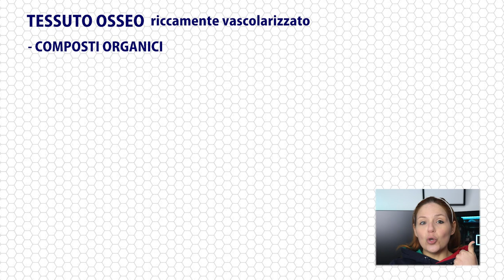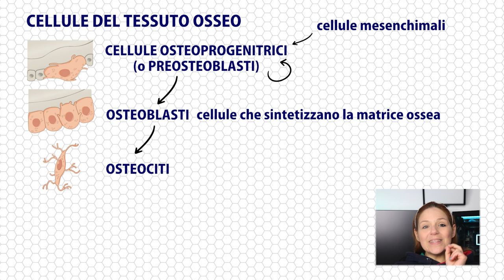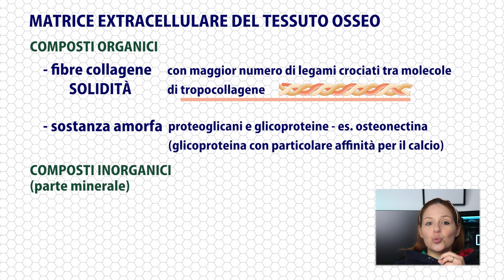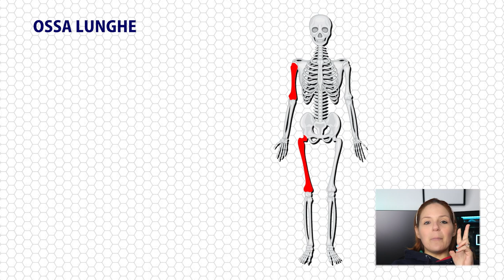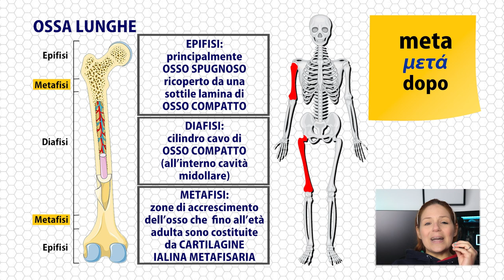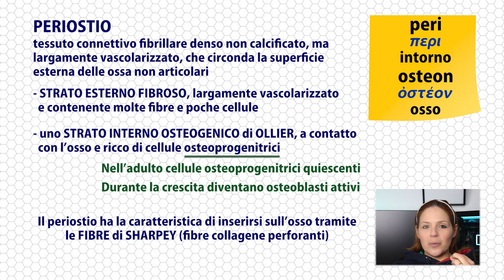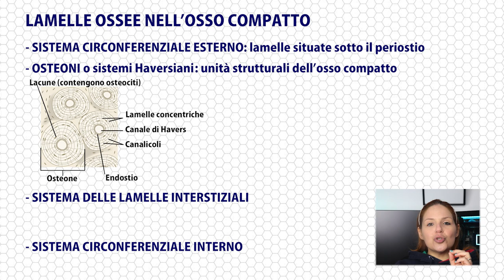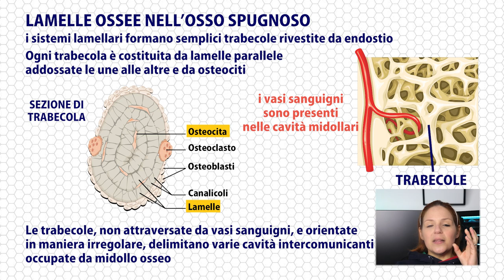Il TESSUTO OSSEO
🧬 LEZIONE 91 del corso Biologia con Giulia
Il tessuto osseo è il maggior costituente delle ossa, gli organi facenti parte dello scheletro, impalcatura del corpo degli adulti e fonte di protezione degli organi molli, come, per citarne solo uno, il cuore.

📌 TIMESTAMPS
▶ 0:00 Introduzione
▶ 1:28 Composizione del tessuto osseo
▶ 6:56 Composizione macroscopica dell'osso
▶ 10:12 Composizione microscopica dell'osso

📷 FONTE FOTO
▶Scheletro: " Immagine di brgfx su Freepik